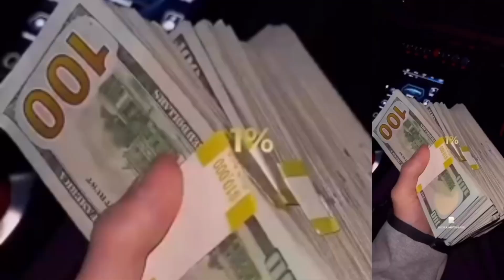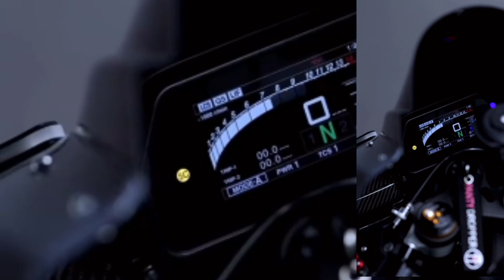Time chala vam kada | new punjabi song |punjabi new songs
Time chala vam kada | new punjabi song |
How to viral my first song
How to viral my first song lyrics
How to viral my first song lyrics track
singer danish mayo
Lyrics: danish mayo
please spot me 🙏🙏🙏🙏🙏
I am a poor boy
Myself is a villager
I am from Pakistan
please spot me know if you need help
fullsong punjabisong deepbajwa dancelatest punjabi songsnew punjabi songsjar java geamrit maanpunjabi new songsbaani sandhu trendingpunjabi latest songsspeed recordspunjabi song newviral songbujh patlo r nait new songpunjabi ganeamrit maan new songsgurlej akhtar new songviral songspunjabi trending songsdiljit dosanjh new songskhan bhaini new songhit punjabi songlike me amrit maanamrit maan hit songs